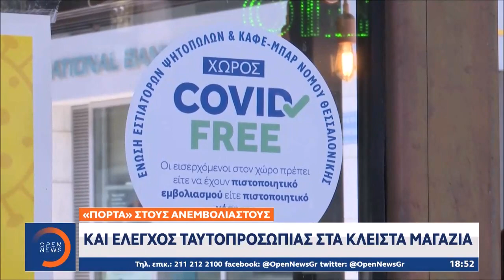Ειδική σήμανση για τους εσωτερικούς χώρους των καταστημάτων-Κεντρικό δελτίο ειδήσεων 16/7/21|OPEN TV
«Πόρτα» στους ανεμβολίαστους: Ειδική σήμανση για τους εσωτερικούς χώρους των καταστημάτων - Κεντρικό δελτίο ειδήσεων 16/7/2021 | OPEN TV

Με βεβαίωση νόσησης ή εμβολιασμού μπαίνουν από το πρωί οι πελάτες στους εσωτερικούς χώρους εστίασης. Με την υπουργική απόφαση που εκδόθηκε σήμερα όμως αποκλείονται οι ανεμβολίαστοι από τα νυχτερινά κέντρα διασκέδασης, αφού ορίζεται ότι η είσοδος θα επιτρέπεται μόνο σε εμβολιασμένους ή νοσήσαντες το τελευταίο εξάμηνο.